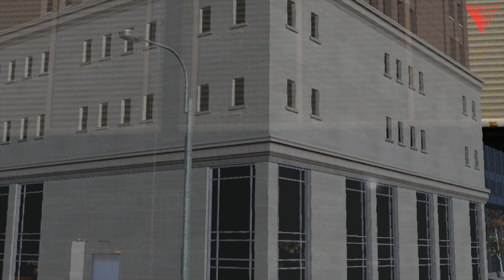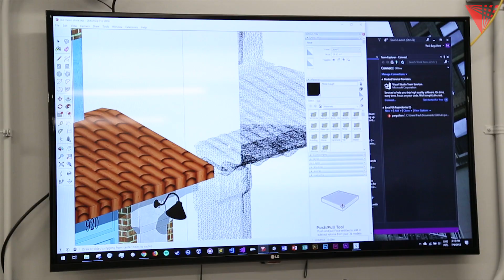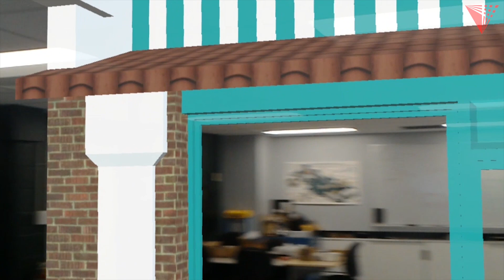Using augmented reality for flood safety and awareness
In a partnership with Florida Atlantic University, Industry Associate Professor of Information Technology and Management Jeremy Hajek and his students are using cutting-edge technology to create maps and flood simulations in augmented reality to aid in climate change and flood awareness.